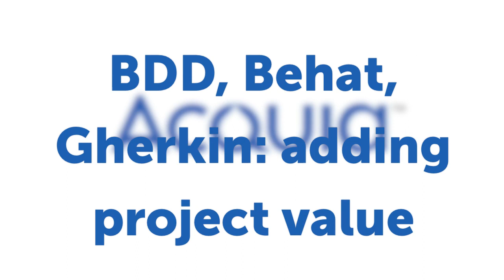How SensioLabsUK drives value with BDD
Part 2 of 3: Paul Wander, co-founder and VP Sales and Marketing at the UK PHP service provider Inviqa -- the co-parent company of SensioLabs UK -- was kind enough to give me an hour of his time recently to talk about some interests we have in common. In this podcast, we cover the gap between human beings and machines, behavior driven development, the Gherkin syntax, and how good communication and BDD can help drive business value for clients.

Read the whole part 2 post or listen to the audio version

In part 1 of 3: We talked about when Paul discovered open source software, Inviqa and SensioLabs UK's history, Symfony and open source software in the enterprise. In parts 2 and 3, we cover Symfony2, Drupal 8, behavior driven development, open source in the public sector, and more. Read the whole part 1 post or listen to the audio version